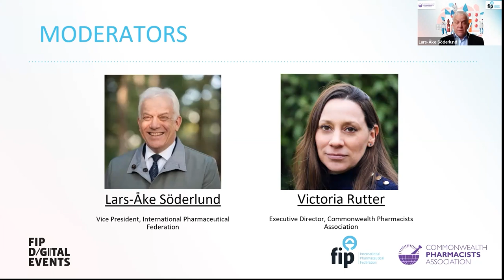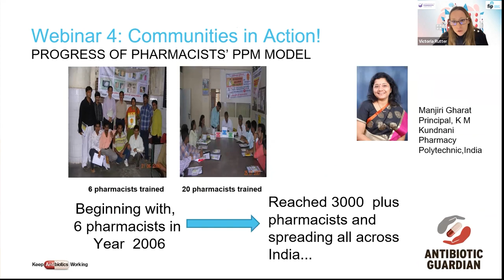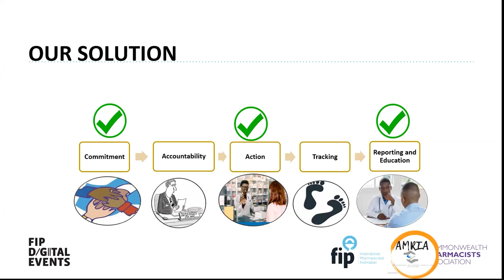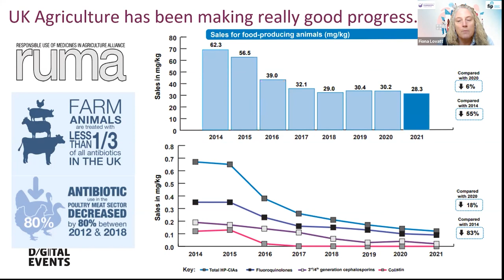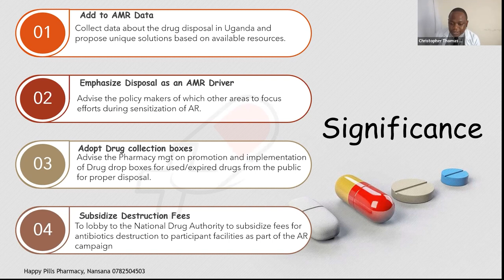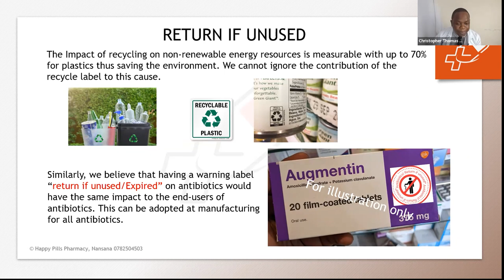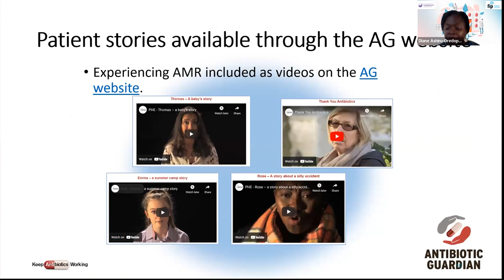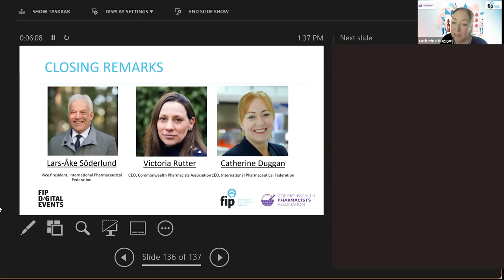Time to Take (AMS) Action! What will you do?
Our final event will celebrate the success of the AMS in Action Webinar series as we reflect on the great work being done globally to tackle AMR.

We will showcase our competition winners who will share their innovative ideas and tools to help support AMS and prevent the spread of AMR.

Join us in our Call to Action! Make a pledge with Antibiotic Guardian about how you’ll make better use of antibiotics and help save these vital medicines from becoming obsolete.